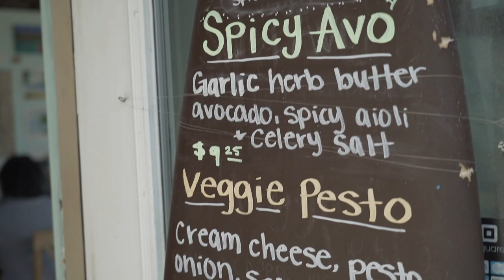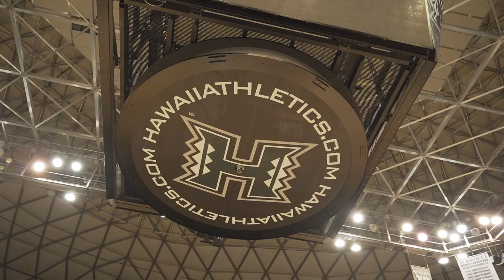Cruisin with the Coaches - Laura Beeman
Come along for the ride on our Cruising with the Coaches series, featuring some familiar faces from the University of Hawaii Athletics. Hear about how they’ve changed the game as they take a spin in the latest Toyota models.

The RAV4 breaks away from the mold, just like Head Coach of the University of Hawaii Rainbow Wahine Basketball Team, Laura Beeman. Leading the athletes to their first conference title since 1997, Beeman took her shot and has revitalized the entire program.